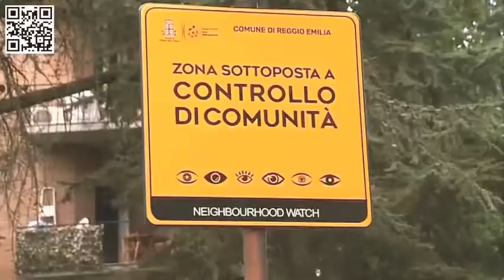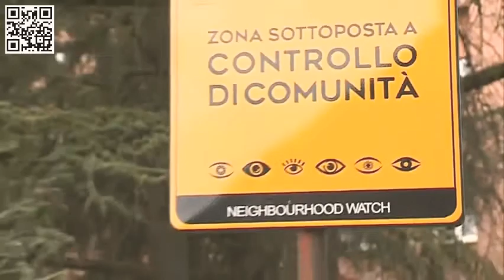CASE POPOLARI - AUMENTANO SEMPRE PIÙ LE LITI CONDOMINIALI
mbitheartist Dario De Lucia Comune di Reggio Emilia Telereggio - Reggio Emilia Reggio Emilia OnLine

“Continuano ad aumentare in tutta Italia le liti condominiali, “supportate”, da sempre meno tolleranza fra condomini e odio, scaturito da piccole cose! Oggi siamo nella mia città Reggio nell’Emilia, dove una madre di “colore” con due figli viene discriminata, aggredita e picchiata dai vicini solo perché nera, e perché le sarebbe arrivato uno sfratto in realtà inesistente!! Io conosco bene la ‘Vita dei Quartieri Popolari’ in cui risiede gente in difficoltà, che proprio per la propria Vita più complicata di chi abita in case proprie, è più ‘irritabile’ a causa di un mondo sempre più complicato che va però, intendiamoci NON CON VIOLENZA, MA ASTUZIA E INTELLIGENZA.

In particolare speriamo che l’ACER Reggio Emilia possa seguire meglio i propri affittuari, l’acer come tutti gli enti locali del mondo che si occupano di case popolari e hanno il dovere di reinserire gente in difficoltà economica o di altro tipo, nelle proprie comunità [CONFIDIAMO IN REPENTINI INTERVENTI]”